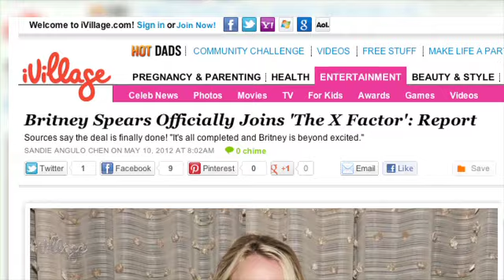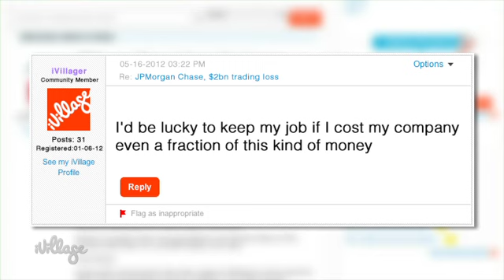Pop Culture Quiz for Potus: Did He Pass?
The ladies of 'The View' tried their hardest to stump President Obama but to no avail. The commander-in-chief handily answered questions about Kim Kardashian, 'The Avengers' and Sherri Shepherd's 'Dancing with the Stars' stint.  Also, why we can't wait to watch Britney Spears now that she's officially cast as an 'X Factor' judge, how 'Pregnant in Heels' star Rosie Pope tweeted her delivery, why CEO Jamie Dimon of JP Morgan Chase still has his job and that new viral video by New Jersey Governor Chris Christie and Newark Mayor Cory Booker that is cracking us up.

#1 - Pop Culture President
Oh how the ladies of 'The View' tried to stump the Commander-in-Chief but he was having none of that -- he knew which Kardashian was married for 72 days, which Superheroes are in 'The Avengers' and which 'View' host was recently on 'Dancing with the Stars'!  Mitt, if this election were decided on trivia, you would be in some serious trouble!

#2 - Britney Speaks!
Think about it! She's one of the most famous women in the country and yet we've hardly heard her talk!  That's about to change as Britney agrees to a reported $15 million deal to be an 'X Factor' judge. We simply can't wait to hear how she mixes it up with Simon, who clearly is hoping Britney will bring to 'X Factor' what Paula brought to 'Idol.'

#3 - Funny!
Check out this viral video in which New Jersey Governor Chris Christie and Newark Mayor Cory Booker play themselves in a satire about Booker's heroics (he did actually save a neighbor in a fire)... and talk of Christie being on Mitt Romney's VP list.
[EXCERPT: Governor Christie & Mayor Booker: Don't Worry, We've Got This! VIDEO]
Now if only Democrats and Republicans could have this much fun working together all the time!

And now the iVillage 5 Question of the Week -- Which Irish actor stars in a new movie about a board game premiering this weekend? The answer in seconds!

#4 - A Tweeted Delivery!
'Pregnant in Heels' star Rosie Pope kept the tweets going until just about baby #3 -- her first girl was born.  Her hubby did take her device away when the nausea kicked in!  Little Vivienne Madison arrived just two days before the premiere of the second season of her mom's Bravo show. Talk about timing!

#5 - $2 Billion Loss
The top woman at JP Morgan Chase lost her job over the company's staggering trading loss but not CEO Jamie Dimon -- shareholders just approved a $23 million pay package for him. "I'd be lucky to keep my job if I cost my company even a fraction of this kind of money," said one iVillager. What do you think? Chime in on iVillage.com.

And now the answer to the iVillage 5 Question of the Week -- Liam Neeson, who stars in the new blockbuster, 'Battleship,' that also features sexy celebs such as Rihanna and Brooklyn Decker.